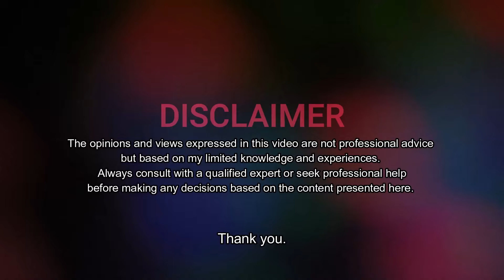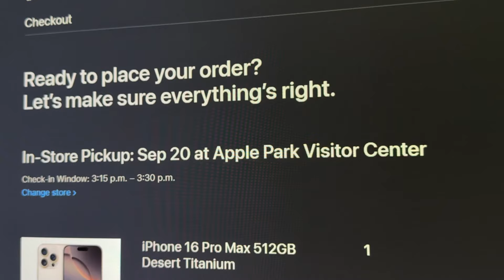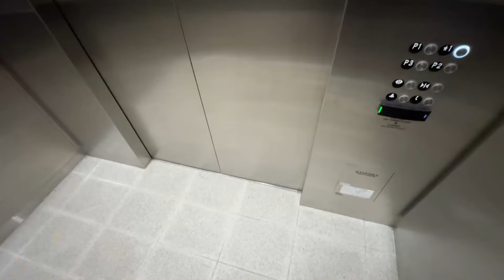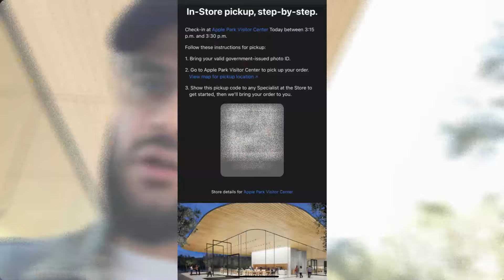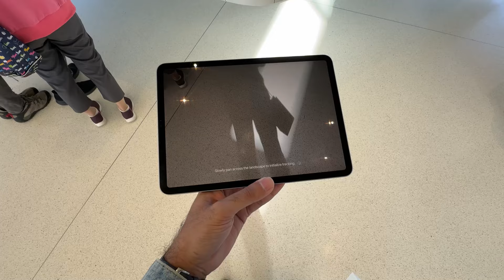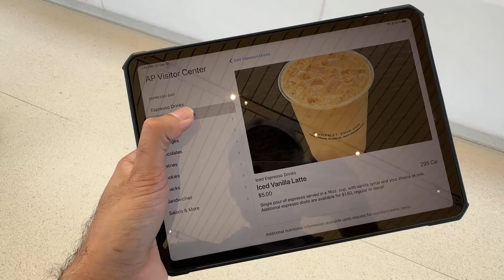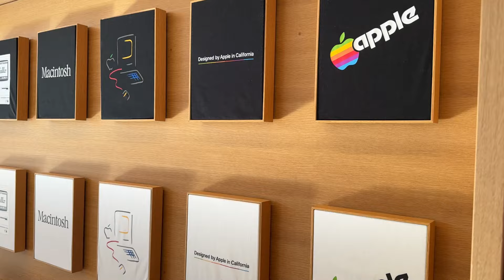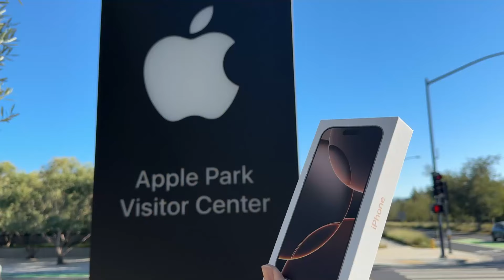🇺🇸 🇵🇰 Pehle din hi mil gaya IPHONE 16 Pro Max - Apple One Park Cupertino CA - PreOrder to Day 1 -168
Iphone 16
Iphone 16 Pro Max
Apple Infinity loop
Iphone 16 Pre Order
Apple upgrade plan
Apple

US Embassy Islamabad - F4 Category
F4 Category US Embassy Islamabad
Interview Letters 2024
Visiting Pakistan after 3 years
IR1 Visa interview
CR1 Visa interview
Pakistani in USA
USA to Pakistan
US immigration Visa Interview Pakistan
F4 visa usa Latest news Pakistan
US embassy Islamabad visa interview
US citizensip test in Urdu
WillCare experience
NADRA computerized marriage certificate - Nikah Nama Lahore
USA Immigration Medical Exam.
Paying Green Card Fee before you go to USA
I-751, Petition to Remove Conditions on Residence
US embassy Islamabad Immigrant Visa Interview
Travel to USA
Islamabad Embassy Interview
How to travel internally for the first time
EB1A Visa - O1 Visa
EB2 NIW
IRS tax transcript for US embassy
CR1 interview
IR1 interview
221g AP
Administrative Processing
AEG Travel Services
U.S. EMBASSY & CONSULATES IN PAKISTAN COURIER SERVICES
How To Pay Immigrant Fee (Green Card Fee) After Receiving Your Immigrant Visa
USCIS Immigrant Fee
Mexico visa for Pakistani
Azerbaijan visa for Pakistani nationals
Saudi Arabia visit visa for Pakistani
us citizenship 2024
Civic test for citizenship 2024
citizenship interview 2024
American citizenship test 2024
Pakistan to USA flight
living in Pakistan as an American
Pakistani vlogger in America
medical examination for us immigrant visa
Eb2 NIW Pakistan
Pak us immigration
Pak USA immigration
DS5535
writ of mandamus
administrative processing us visa
eb2 niw pakistan
DQ Document qualified
NVC stage
us airport immigration check
US embassy Mumbai
H1B Pakistan
H1B India
US stamping

Come along as I document my journey to the USA as a New immigrant. I will talk about the process, challenges, and experiences in future videos.